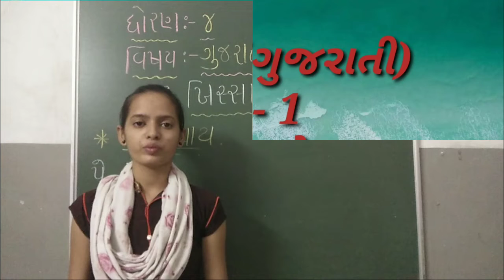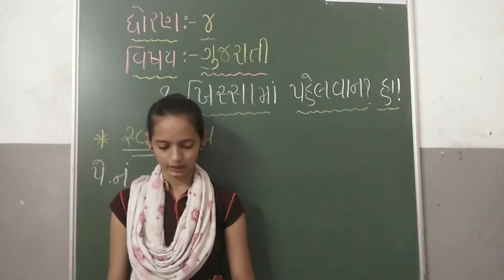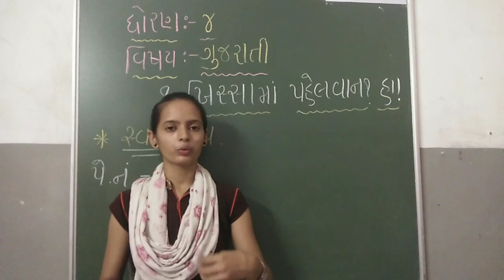STD - 4 વિષય - ગુજરાતી પાઠ - ૧ (ખિસ્સામાં પહેલવાન) part - 5